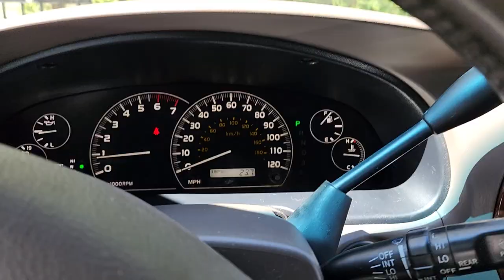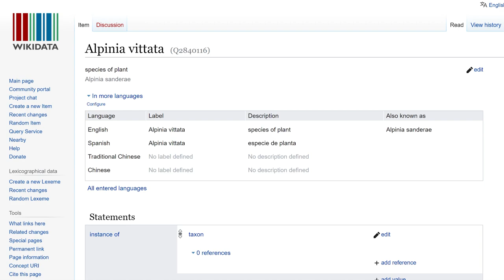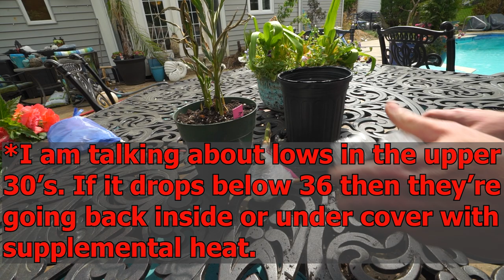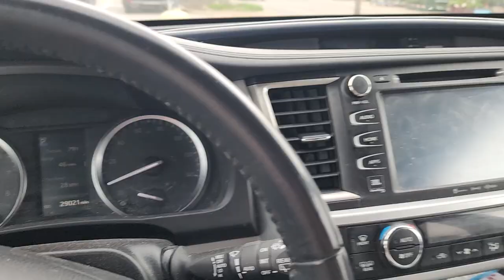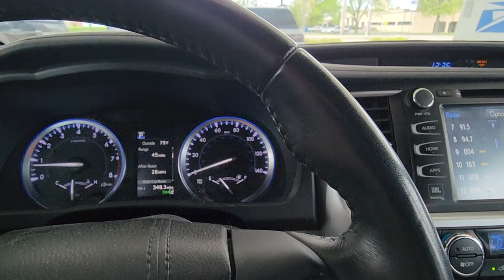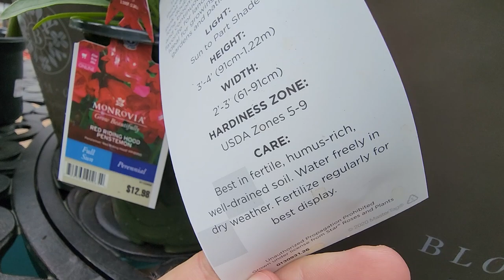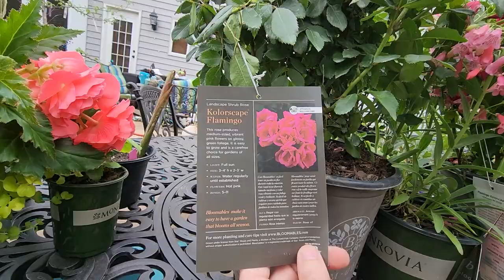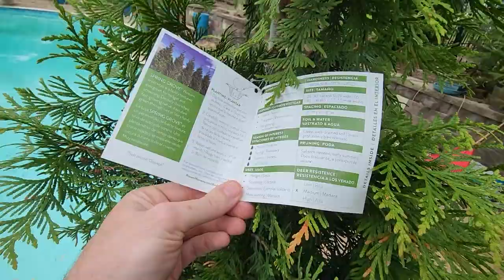Catching Up || New Plants || Shopping at Lowes for More Plants || Saturday Vlog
Playing catch up! After being away for a few days I had some updates to give on the plants and garden. Mainly, I just wanted to document to bringing home of the new Espalier apple trees. Following those clips I spent a lot of time just talking about garden ideas and changes as well as potted up a few new plants. The new umbrella broke which ticked me off so naturally had to go to Lowes for some retail therapy.

Gardening Supplies
GE LED 32 watt Grow Light PAR 38